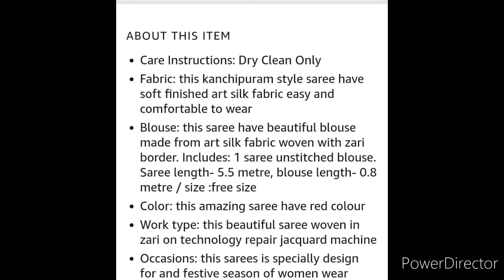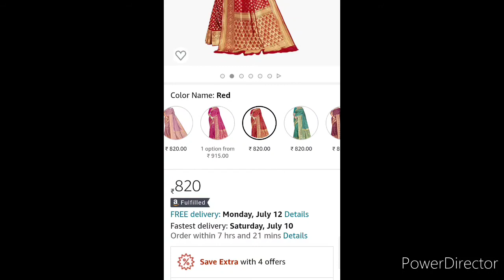Amazon Red Kanchipuram Art Silk saree Review/ Under 1000 Rs Saree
Hello friends. Amazon Red Kanchipuram Art Silk saree Inspired by Anushka Sharma Banarasi Red saree look share kar Rai hu. Video pasand aata hai to Like kare.